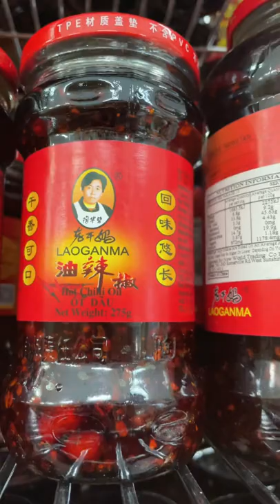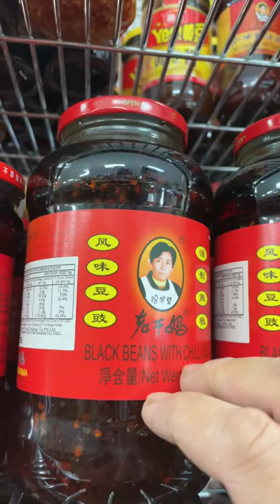Your local Asian Grocery Lady 2: Lao Gan Ma Chili Sauce